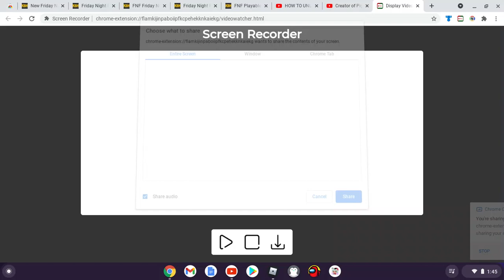Piggy the lord update chapter 10 temple